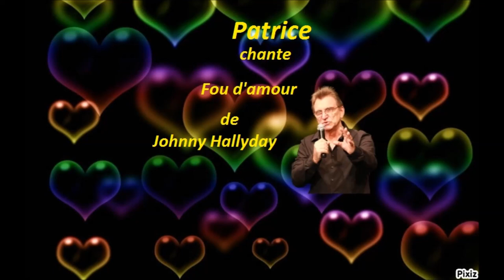Patrice chante fou d'amour de Johnny Hallyday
Le plaisir de chanter karaoké maison voix sur le téléphone melangé a la musique dans l ordi pour un partage familial amical  les paroles en-dessous
Seul, je t'imagine, que fais-tu de ta vie ? Qui est près de toi ?
Oui, qui est dans tes bras à dire les mêmes mots que moi ?
Toi, avec tes gestes que j'aimais, qui brûlaient
J'imagine ton corps, j'imagine son corps et je sombre dans ma folie
Fou d'amour, je suis devenu fou d'amour maintenant que c'est fini
Fou d'amour, je suis devenu fou d'amour, je délire dans la nuit
Fou d'amour, je suis devenu fou d'amour de t'aimer à la folie
Fou d'amour, je suis devenu fou d'amour
Je voudrais crier "Je t'aime, je t'aime"
Toi, déjà tu l'aimes, assouvie, asservie et quand tu cries son nom
En oubliant le mien, je sombre au fond de mon chagrin